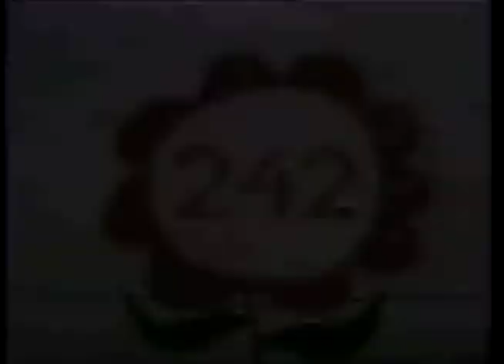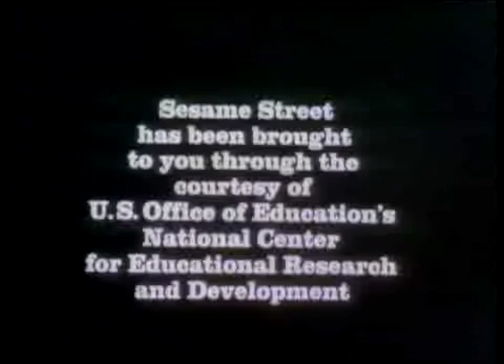Sesame Street Show 242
In the two-hundred and forty-second episode of Sesame Street broadcast on Tuesday, April 13th, 1971, Farley helps Susan deliver some glass packages.